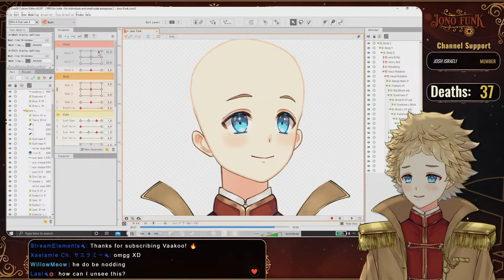FEAR the Punishment Wheel! 🔴【Dark Souls 3】BATSU GAME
Embark on an epic journey with me, Jono Funk, as I navigate the perilous Dark Souls 3! Join this Vtuber adventure filled with challenging enemies, toxic obstacles, and triumphant victories. From toxic dart dodges to daring platform leaps, watch me conquer this infamous area with skill and humor. Let's conquer Dark Souls 3 together and celebrate victory in this action-packed RPG.

Jono Funk the Arctic Seraph. A Vtuber on a mission to make others laugh! The eternal optimist. Wishing you a great day, and to come back soon!

🛑 CHAT RULES 🛑
1) Don't be a jerk, we're all here to have fun! Banter & teasing is okay~
2) No hate speech, no exceptions.
3) No SPAM! Repeating messages over and over and over and over.
4) Game suggestions are welcome but I cannot commit 100% to every request!
5) The mods will warn you if you step out of line, then they will timeout and then ban.
6) Rule 5 is not guaranteed, big offenders get the insta ban-hammer!